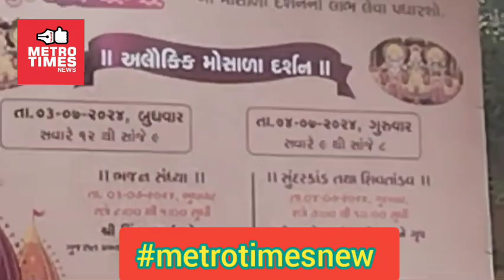ખાતે ભગવાન જગન્નાથ નું મામેરુ વાજતે ગાજતે નિકળ્યું